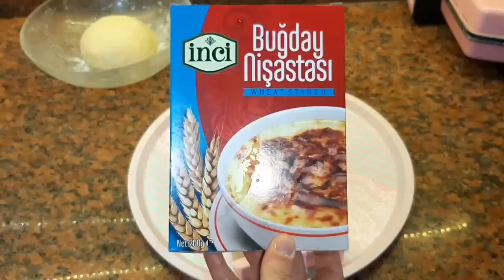пахлава простой рецепт. Турецкий пахлава .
соль
1.шт яйцо
1.ст. л. кислый молоко
1.ст. л уксус
180.мл. молоко
 1.ст. л. раст. масло
10.гр  разрыхлитель
300 400. гр мука

250.гр слив.масло

сироп:
3.5.ст. сахар
4.ст. вода
лимон